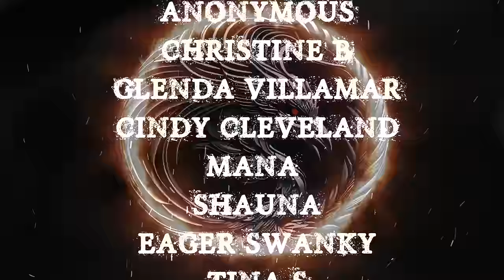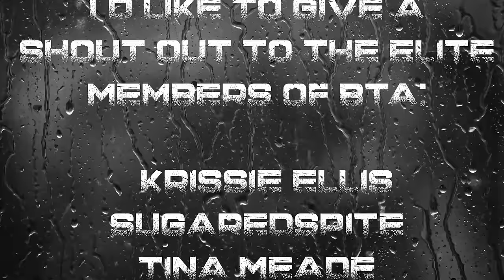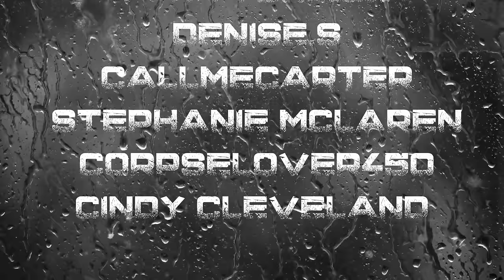TRUE CREEPY ENCOUNTERS TO FALL ASLEEP TO | RAIN SOUNDS